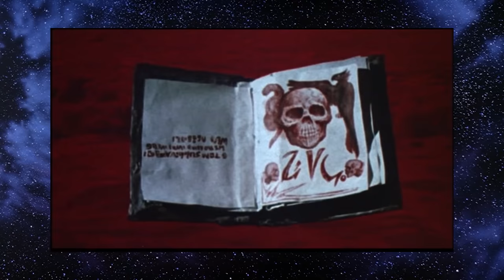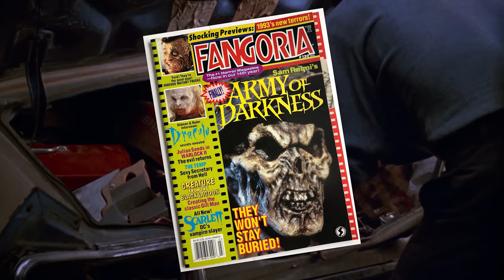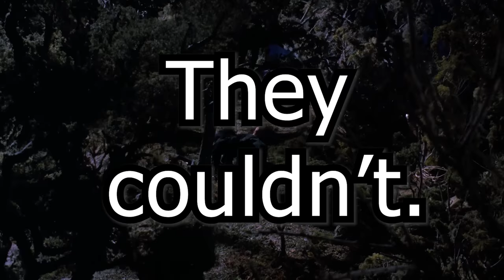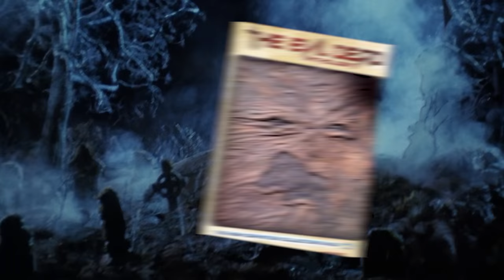RedLetterMedia - Army of Darkness & the Evil Dead Series PART 1 (RESURRECTED Commentary Highlights)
[Resurrected Edit! With at least one BRAND NEW dumb joke!!!]
HAIL TO THE KING, BABY! Mike, Jay, and Rich Evans strap on their chainsaws and load up their boomsticks to guide you through this bountiful BanyaBat edited commentary review retrospective, dedicated to the work of the legendary Sam Raimi and the history of the Evil Dead series... GIVE IT SOME SUGAR, BABY!!!* (*Translation: "Please watch and enjoy."")

Audio Commentary by RedLetterMedia; Video Editing by BanyaBat... If you like my work, I am for hire!